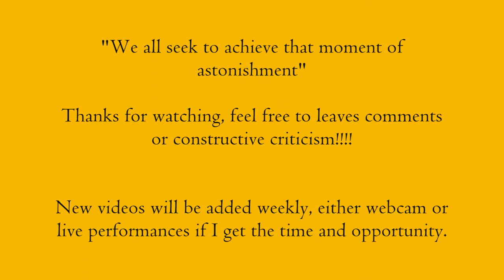Cell Zero by Michael Bello (Daniel Madison & David Stone)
This is my take on two brilliant effects, David Stone's - Cell and Daniel Madison's - Angle Zero. I have noticed several similar effects on youtube, however this is my take on the idea.

Again, i apoligise for the lighting issue, however all videos uploaded after this will have the lightening fixed (hopefully). Furthermore, i will be recording myself performing infront of spectators when i have access to someone who can film for me, and i have free time when im not busy with university.

The music playing is Beethoven's Moonlight Sonata by Floyd Cramer & Liberace